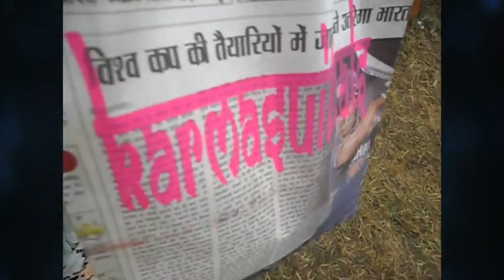Glastonbury 2017 Vlog | TheBeautyJournals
-- Don't forget to increase the quality to HD! --

Hi everyone!

Sorry for the lack of uploads lately, I was at Glastonbury last weekend so wasn't able to publish any videos.

I did decide to vlog whilst I was there so this a combination of clips from the whole weekend. Apologies for the video quality, I don't have a proper vlogging camera (only an old one from about 6 years ago) so this isn't in HD. The camera also had a few issues with some of the bright lights in some clips which I didn't realise until editing and I wasn't able to amend the aspect ratio!

If you are interested in trying these glasses for yourself, the link above will take you to their website where you can enter your email to be sent your own unique code for a buy one get one free offer.